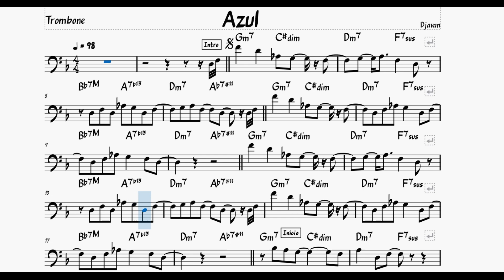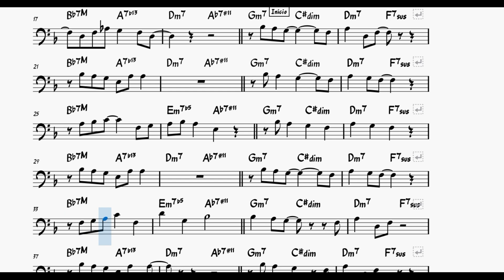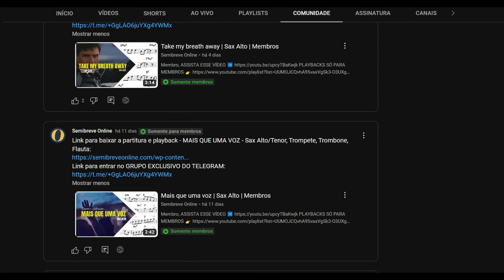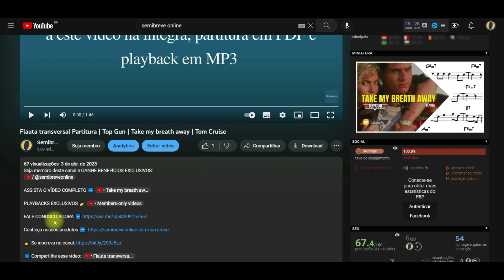AZUL DJAVAN | Trombone Partitura e Playback